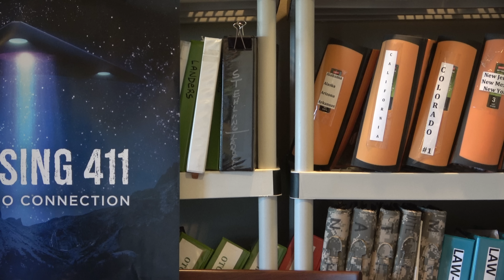Missing 411 David Paulides Presents, "The LETTERS" from the viewers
This segment is letters from the viewers
Here are links to our DVDs, Blu Rays, online store and our most watched videos- by categories.

Link to order online version of the movie: